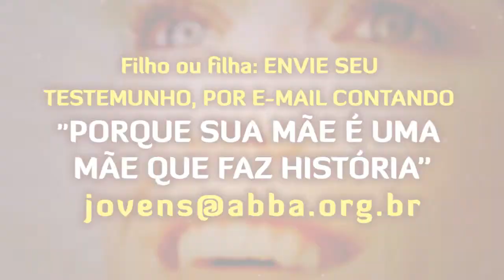Abba Jovem_Culto Especial_MÃES QUE FAZEM HISTÓRIA_11 de maio - 20h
Louvor Acústico com The Tree e Convidados na Comunhão Cristã Abba
Rua Eng. Niepce da Silva, 139
Portão
Curitiba - PR